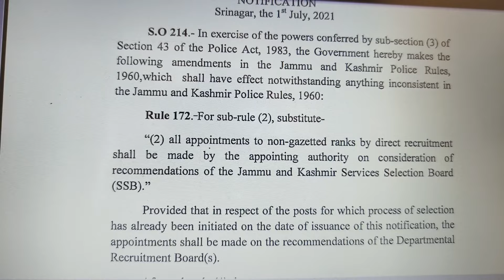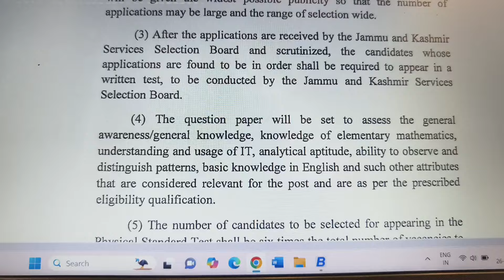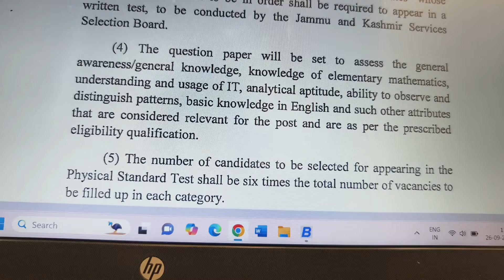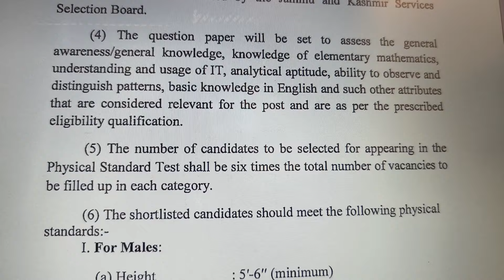Jkp Constable Syllabus 2024 | No More Confusion !! @CareerSuccessJammu| 9419145317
⏩(Fresh Offline Batch for Jkp Constable,Sub Inspector starting next week at 12 pm)

🏢Address - @CareerSuccessJammu opposite science college gate,canal road jammu!!